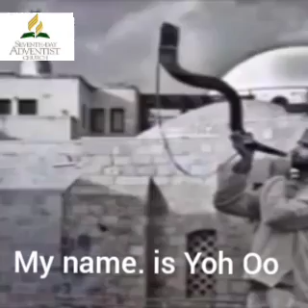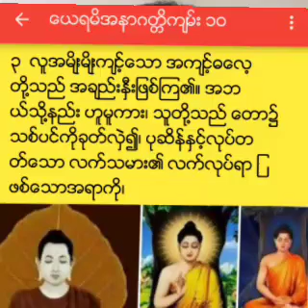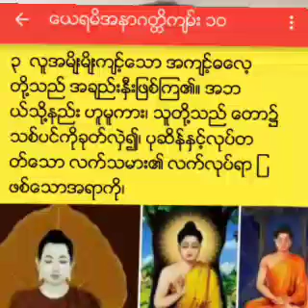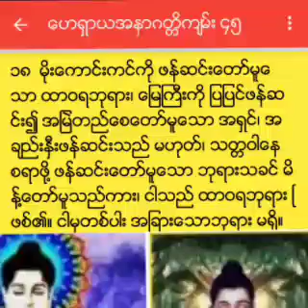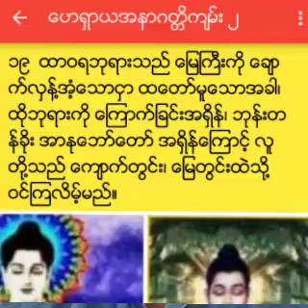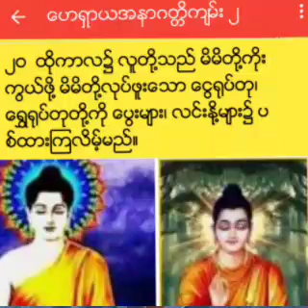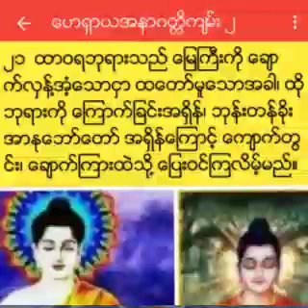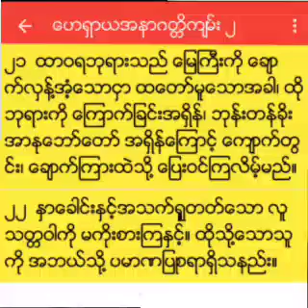လူမည်သည်ကား၊မိမိဉာဏ်အားဖြင့် တိရိစ္ဆာန် ကဲ့သို့ဖြစ်၏။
ယေရမိအနာဂတ္တိကျမ်း ၁၀:၁၄
 လူမည်သည်ကား၊ မိမိဉာဏ်အားဖြင့် တိရစၧာန်ကဲ့သို့ ဖြစ်၏။ ရုပ်တုကို သွန်းသောသူတိုင်း မိမိလုပ်သော ရုပ်တုအားဖြင့် မှောက်မှားလျက်ရှိ၏။ အကြောင်းမူကား၊ သွန်းသောရုပ်တုသည် မုသာဖြစ်၏။ သူ၌လည်း ထွက်သက်ဝင်သက် မရှိ။